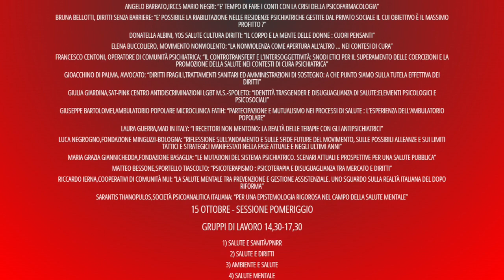X Congresso Nazionale Medicina Democratica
Torino 13-16 ottobre 2022
Centro Studi "Sereno Regis"
Via Garibaldi,13